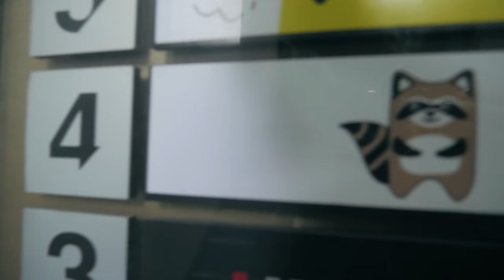Raccoon Cafes in Korea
The Raccoon Cafe in Seoul is an awesome way to spend an hour or two of your day while you explore the city. It's not at all expensive, in fact, you just have to buy a coffee, and you get to hang out with the little raccoons that are skilled in pick pocketing, sleeping, and eating food that you feed them right out of your hand.

Definitely remember to take everything out of your pockets (especially candy/gum/chocolate, etc) as they will certainly find it.

There is one raccoon to watch out for, haha, you'll know him when you see him, as he's a bit strange.

This is just one of the many things to do in Seoul - check back to the channel soon to see the rest!

Camera gear we use:
Canon 80D
Rode Mic
DJI Mavic drone
GoPro Hero5
Zhiyun Crane 2